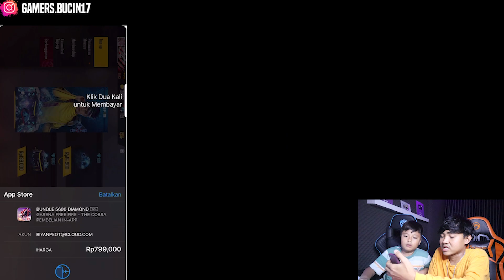KASIH 6 JUTA KE BOCIL FF UNTUK BELI SCAR DAN MP40 2JUTA SEKALIGUS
SOCIAL MEDIA KITA
1.RIYAN PEOTT
2.SELFIFITIAANDINI
3.GAMERS BUCIN
4.GAMERS BOCIL